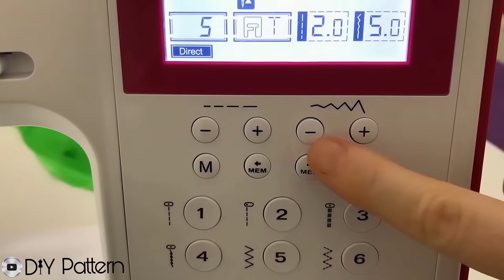WOW! 3 Beautiful butterfly sleeve designs making VERY EASY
These are very easy 3 butterfly sleeves cutting and stitching easily . This sleeve design is stylish and trendy . I will show easy method of double layer flare sleeve / full circle sleeve / umbrella sleeve . Umbrella cut sleeves cutting and stitching is for you. Beautiful model layered sleeve design | layered sleeve design making very easy

Double layer bell sleeves | Beautiful butterfly sleeve design making very easy
Umbrella cut sleeves cutting and stitching
bell sleeves cutting and stitching - bell sleeve tutorial - flare sleeve
Double layer bell sleeves सीखे आसानी से
How to create a butterfly sleeve/බටර්ෆ්ලයි ස්ලීව්
خياطة و تفصيل كم المروحة او فراشة بأسهل طريقة
सबसे अलग सबसे सुंदर बाजू डिजाइन
New Sleeves Design Cutting And Stitching
baju design 2022
Umbrella (full flair) sleeves cutting very very easy way .bell sleeves, flutter sleeves
baju ki design / sleeves design new 2022
New style umbrella sleever cutting and stitching/ designer sleeves cutting
umbrella sleeve
double layer bell sleeves cutting
bell sleeves
how to make double layer bell sleeves
How to cut full circle sleeve easily/Circle sleeves
Full flare umbrella sleeves cutting and stitching

In DIY Pattern , you can see sewing projects for beginners, sewing ideas , sewing tips , design easy sewing projects . I share SEWING tutorial and DIY ideas videos on WEDNESDAY and FRIDAY.
For easy and practical sewing, simple sewing methods, sewing tips , cutting and stitching, pattern making, simple sewing techniques , practical cut and sewing projects , for sewing beginners , easy sewing tutorials , free pattern and simple diy projects, visit my channel!